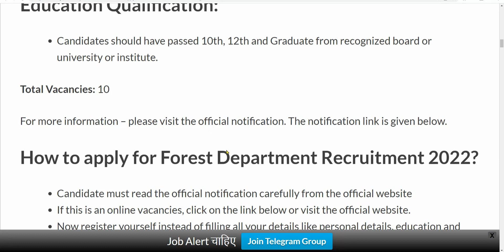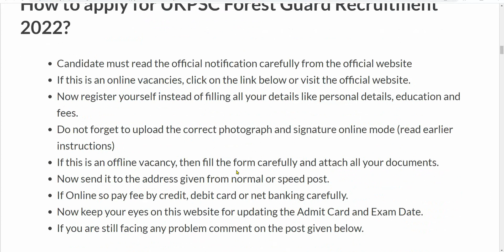वन विभाग भर्ती 2022 / Forest Guard vacancy 2022 / forest department recruitment 2022 / new vacancy